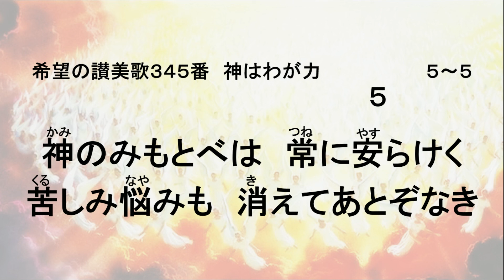希望の讃美歌345番 神はわが力